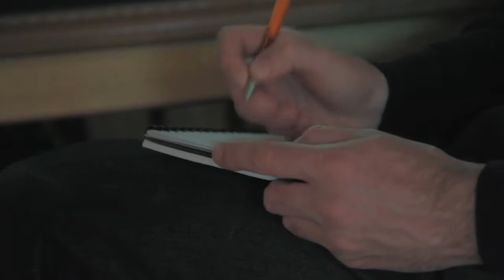Synaesthesia Influenced by the Popular Arts 2012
Max Gower
Timothy Layden